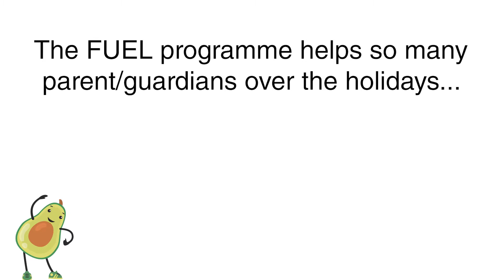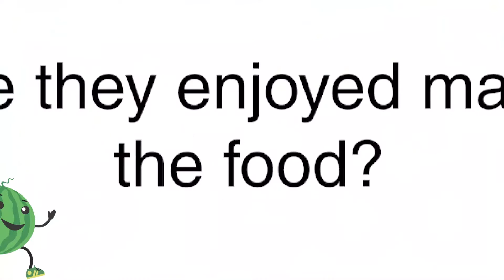Wiltshire HAF summer 2022 - parents feedback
We've had some great feedback from parents about the benefits they see of the Wiltshire HAF programme.